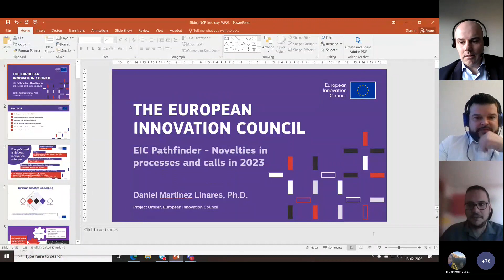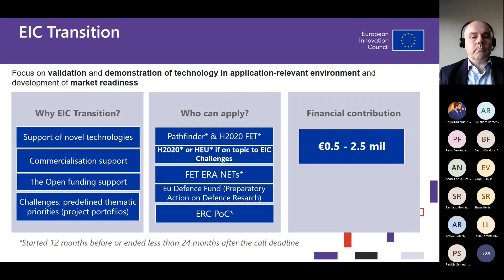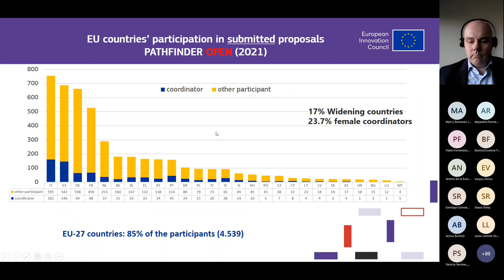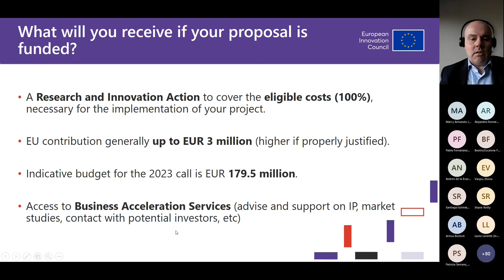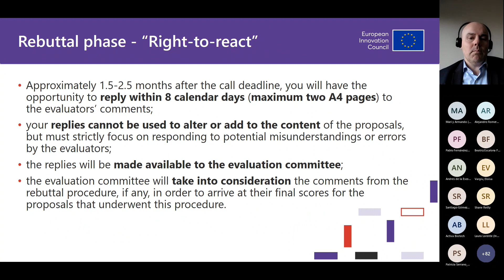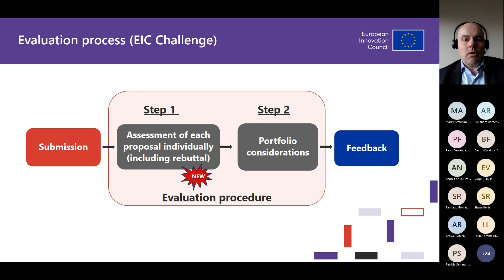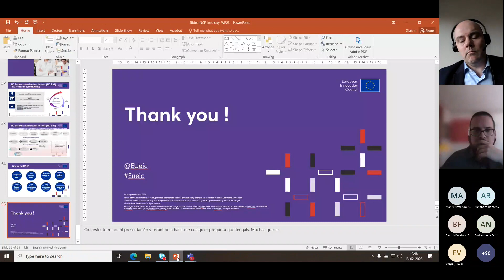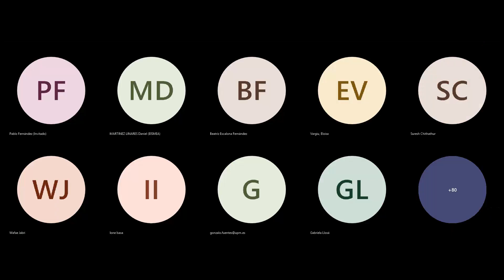Infoday “EIC Pathfinder y EIC Transition 2023” _vídeo 1de2